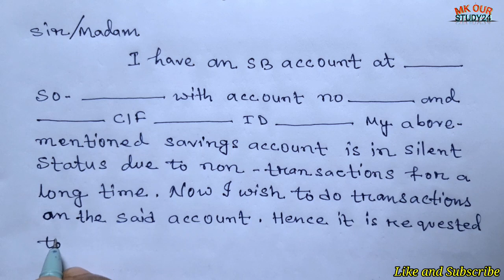How to write an Application for the Revival of Silent SB Account in English/P.O Reopening A/c letter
Hi, Guys,
Welcome,  everyone.